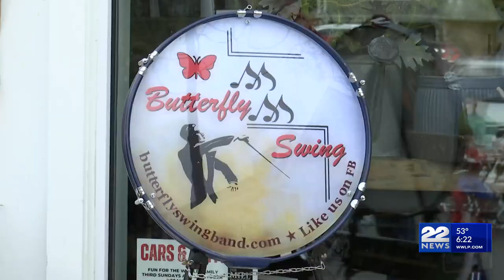Mill District General Store and Local Art Gallery Fall Festival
The Mill District hosts their third annual Mill District General Store and Local Art Gallery Fall Festival and this year they added a new spooky twist.